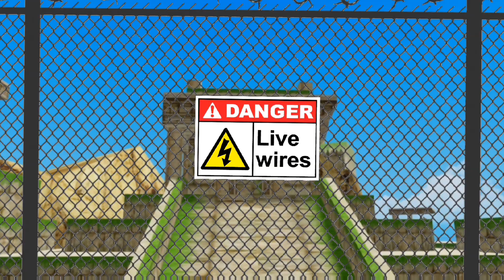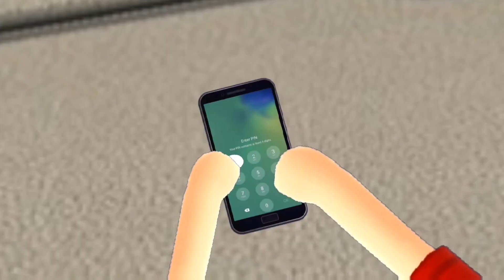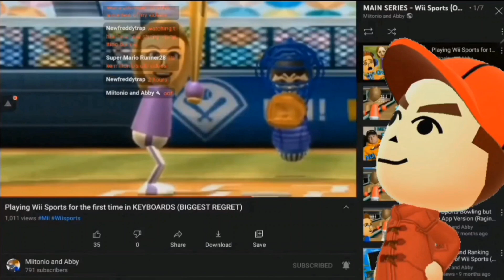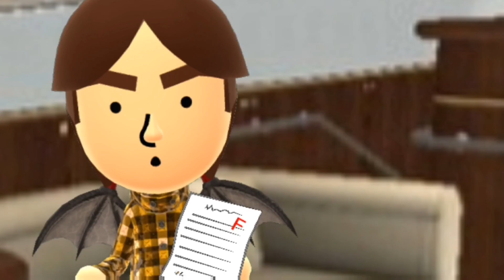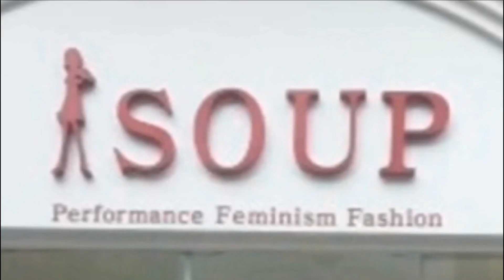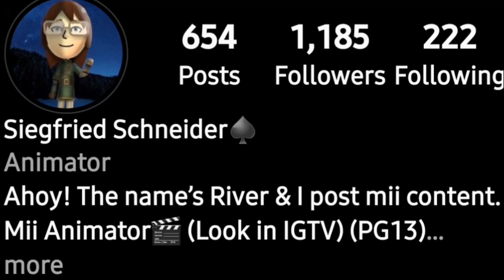THE ULTIMATE WII SPORTS MII ANIMATION COMPILATION #2 (2K SUB SPECIAL)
YOU BETTER GRAB SOME POPCORN BECAUSE THE 2K SUBSCRIBER MII ANIMATION VIDEO SPECIAL IS HERE!

Thank you to everyone who has supported and shown so much love to the channel for we finally reached 2,000 subscribers. We return back into making another Animation video special like I did back when I reached 1,000 Subscribers.

Chapters:
00:00 Introduction
03:03 Wii Sport Characters
15:55 2K REMASTERED
22:45 (2 Minute Intermission)
26:34 MiiTubers & Fans
38:26 Honorable Mentions
44:09 A Secret Surprise

Special Thanks to:
@thatonehatkid2544  (Voice Acting aspect and OC's)
@SpadeCityQueen  (For the Inspiration of Mii Animations and for the Miifotos)
@DezzyTheMaker  (One of the biggest inspirations of making this channel)
@natymega9821  (My girlfriend for the Art of the Thumbnail and new 2K YouTube Banner)

Hello my name is Antonio Vidro, I'm just a 20 year dude filled with entertainment to share along with you on this YouTube Journey.

 GAME:
Name: Wii Sports
Developer:  Nintendo
Publisher:  Nintendo
Release Date: November 19, 2006